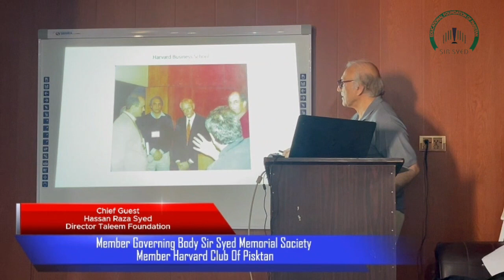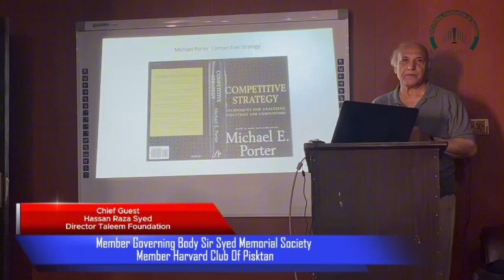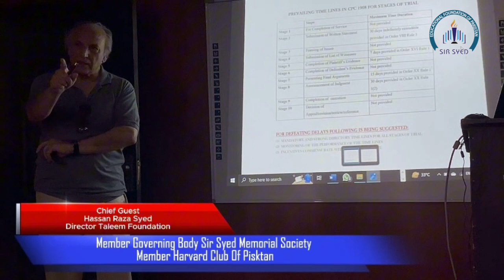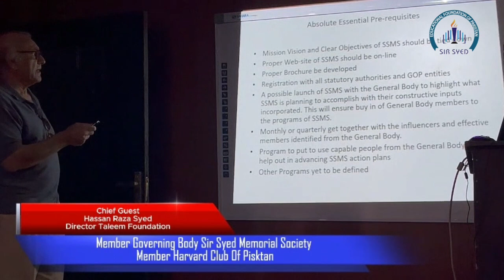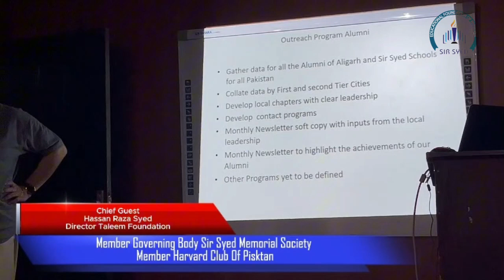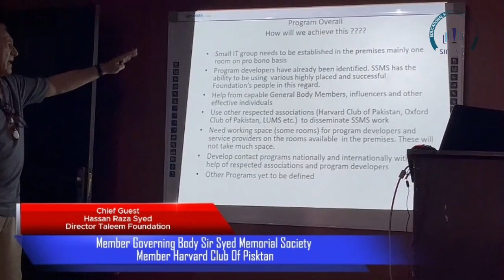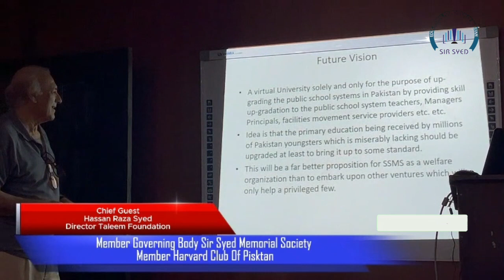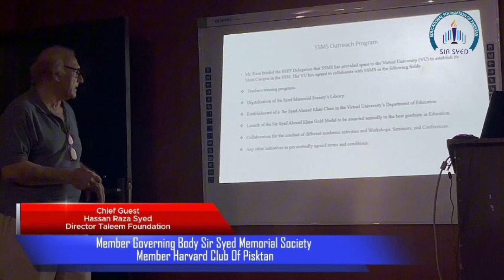Hassan Raza Syed begining session with SSEFP teachers 🦋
Hassan Raza Syed

Hassan Raza Syed is a businessman by profession and devotes considerable time in the philanthropic work.

Hassan was involved in the implementation of various pioneering Chemical projects in Pakistan. He held Strategic Advisory positions with MNCs including Mitsui Europe and Ravago Europe.

For a number of years he was based in Silicon Valley U.S.A working for Fairchild and Intel Corporations in various technical and management positions. During these years in Silicon Valley he was awarded a patent for Integrated Circuits 'High Gain High Voltage Transistor for Linear Integrated Circuits' in 1977. (U.S. Patent No. 4047217)

Hassan is graduate of California State University and a graduate of the Advanced Management Program of Harvard Business School.

He is also Director of Taleem Foundation which is imparting quality education to 4000 children in Kohlu, Loralai, Mastung, Zhob and other underdeveloped areas of Baluchistan.

Hassan is also Member of Harvard Club of Pakistan and Harvard Business School Club of Pakistan. With the help of Harvard Club of Pakistan and young lawyers, he managed the Petitions to Supreme Court for defeating delays in civil cases, and talks with Law Ministry which resulted in the first comprehensive amendments to Code of Civil Procedure in Pakistan in 70 years to ensure that civil suits be decided in 18 months or less.

Hassan is Donor Member of Sir Syed Memorial Society and is working with others in making the dream of steering the Society to materialize its vision and also the goal of setting Sir Syed Ahmed Khan University which should be a centre of excellence for various disciplines and provide active help to government owned educational institutions.